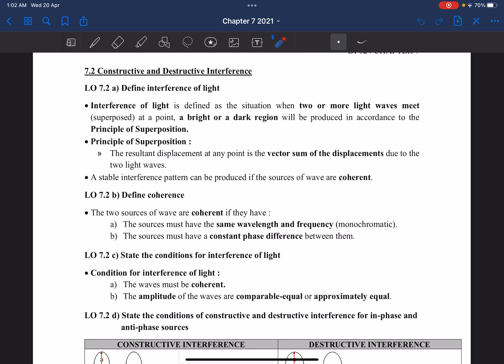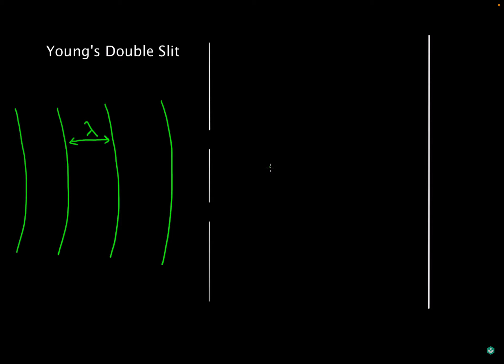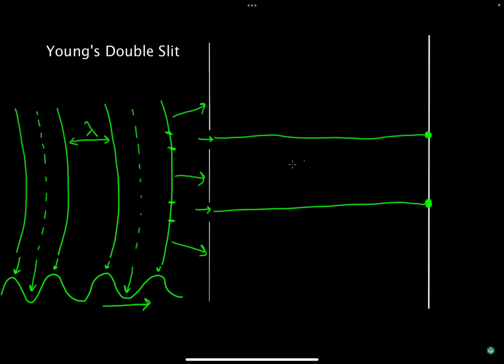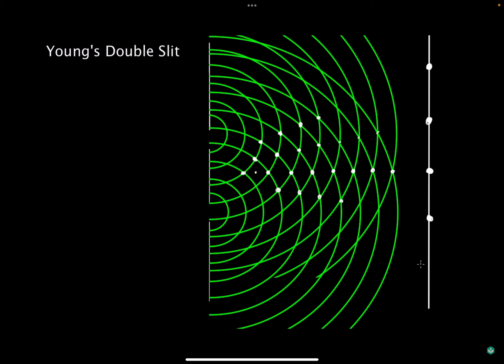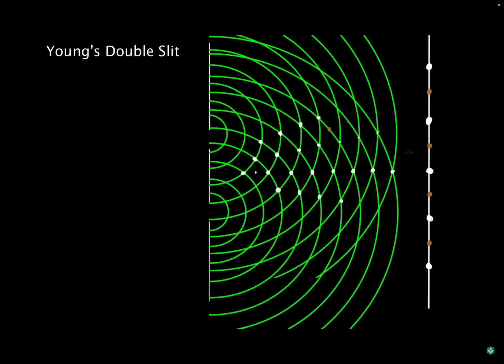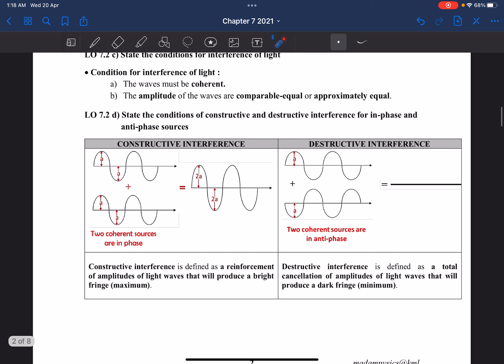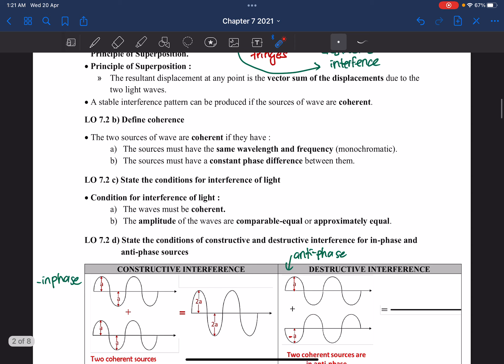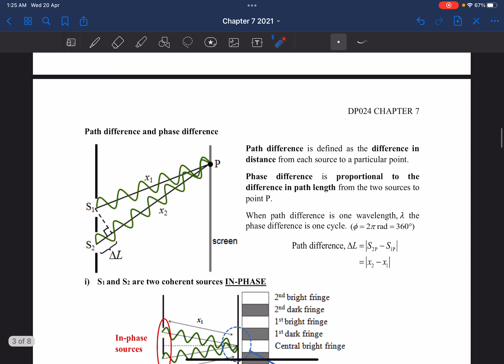Chapter 7.2: Physical Optics (Part 1)